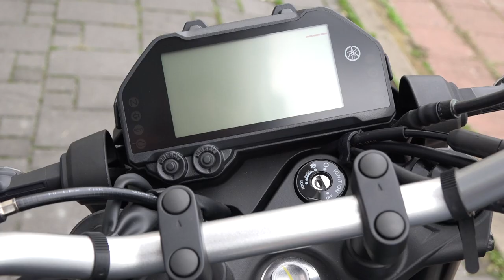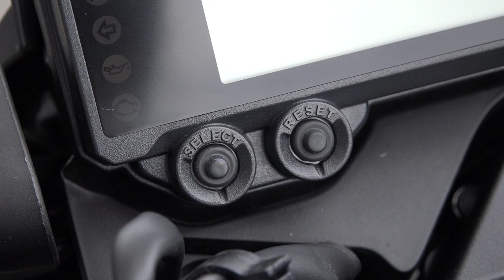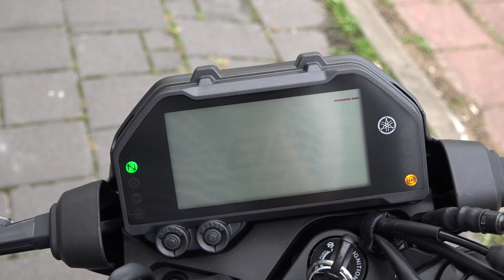Yamaha MT-03 (2022) The Most Detailed View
Your entry to the Dark Side. Built to thrill with a twin‑cylinder engine, aggressive looks and serious street presence.

Video from all angles, all details, detailed walk around.

Pants that are easy to put on and take off. No need to change clothes, just take them off on the street and go to work:

Fastest Tire Inflator 2X Faster Inflation Cordless Air Compressor:

Great thing: Swim and dive like a dolphin

ENGINE
Engine Type - 321cc liquid-cooled DOHC 4-stroke; 4 valves
Bore x Stroke - 68.0mm × 44.1mm
Transmission - Constant mesh 6-speed; wet multiplate clutch

CHASSIS
Suspension / Front - 37mm KYB® inverted fork; 5.1-in travel
Suspension / Rear - Single shock; 7-step preload adjustable, 4.9-in travel
Brakes / Front - Hydraulic single disc brake, 298mm; ABS
Brakes / Rear - Hydraulic single disc brake, 220mm; ABS
Tires / Front - 110/70R17
Tires / Rear - 140/70R17

DIMENSIONS
Overall length2.090 mm
Overall width755 mm
Overall height1.070 mm
Seat height780 mm
Wheel base1.380 mm
Minimum ground clearance160 mm
Wet weight (including full oil and fuel tank)168 kg
Fuel tank capacity14 L
Oil tank capacity2,40 L

Yamaha MT-03, model za 2022. Pogledajte snimak iz svih uglova, apsolutno sve detalje, cak i one najsitnije.

Snimljeno u: Yamaha Barel d.o.o. Beograd, ovlašćeni uvoznik i distributer YAMAHA vozila i plovila za Srbiju.